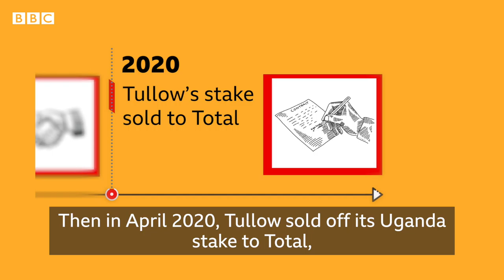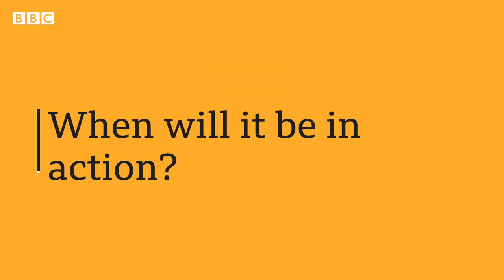What you need to know about the Uganda Tanzania $3 5bn oil deal